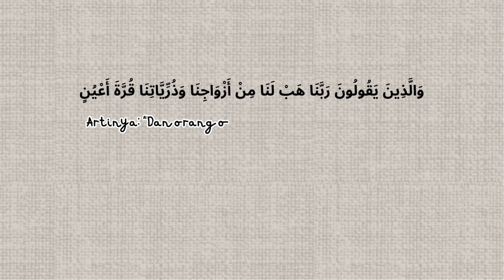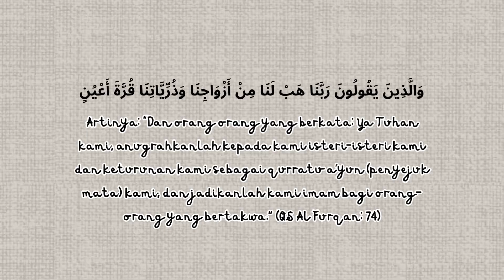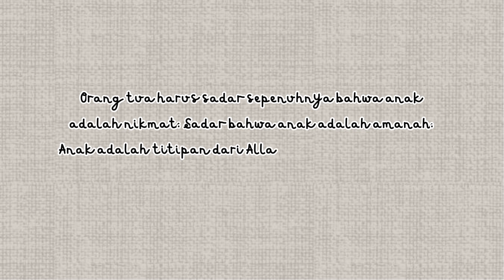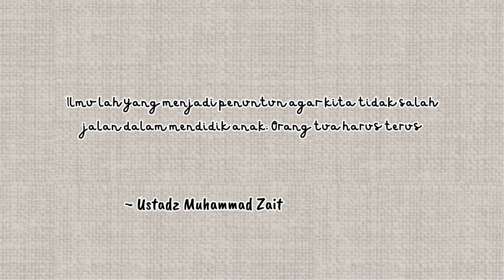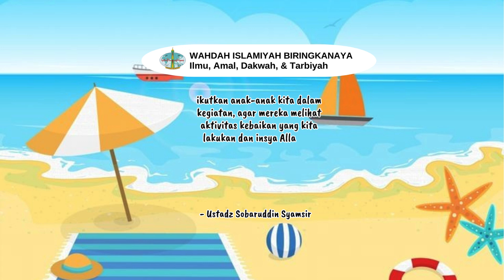Anak kita mutiara terpendam